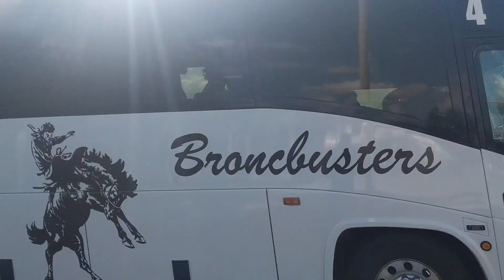Last chance U - S4 E3* || Netflix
*This is the third game for the Indy Pirates(Independence Community College) this season '18. They lost to Garden City Community College28-21. You can see the Netflix crew filming the game for the next season. This will be aired next year S4 E3. Pirates were leading in the first half but they scored 0 in the 2nd half which resulted in loss.